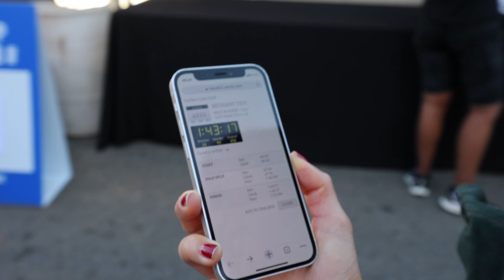Golden Gate Half Marathon 2021 feat. Bethany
Bethany runs a half marathon.